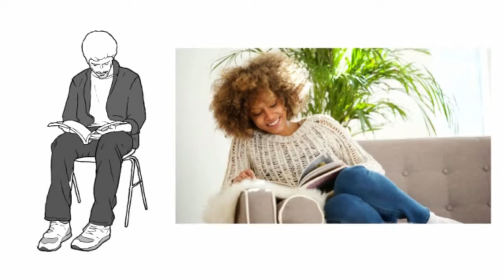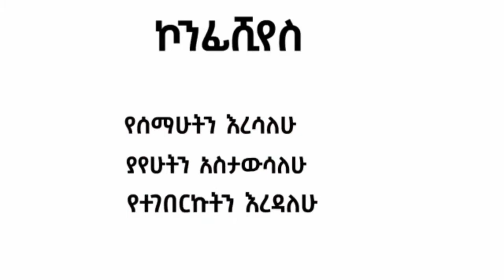ከምታነቡት የበለጠ እንድታስታውሱና ተጠቃሚ እንድትሆኑ ይሚረዱ 9 ምርጥ ዘዴዎች (10 ways to get the most out of books)